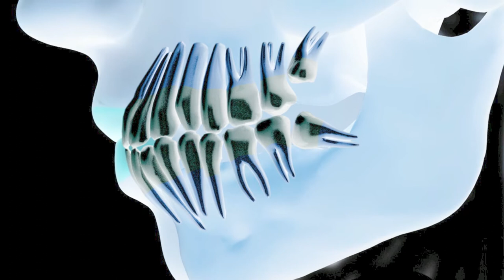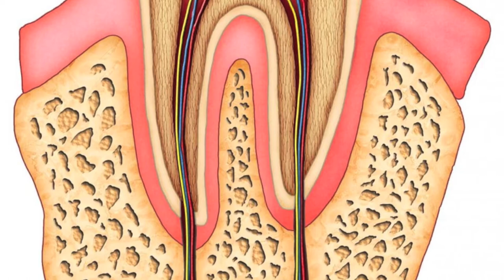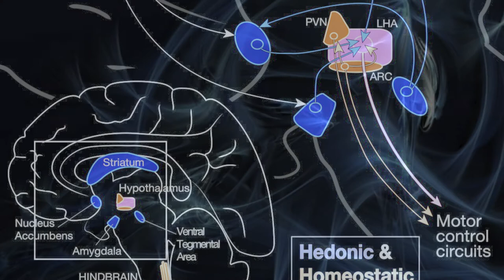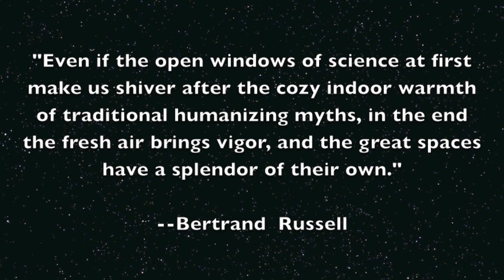The Wisdom Tooth: Neural Theory vs. Soul Theory / Patricia Churchland on Mechanism vs. Myth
This mini film is based on an excerpt from Patricia Smith Churchland's latest book, TOUCHING A NERVE. Explores how and why neural theory is superior to soul theory by focusing on how science explains a simple problem such as why we feel pain in our wisdom teeth.